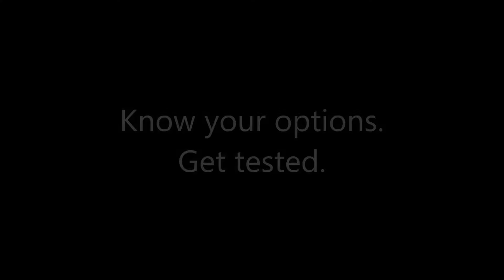A World AIDS Day Message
SAGE Care Manager Bill Mendez shares his message on World AIDS Day 2015. Bill currently runs support groups for HIV positive members and longterm survivors of HIV/AIDS at SAGE.